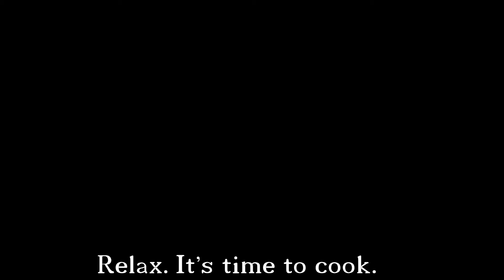[ASMR] Dairy-Free Creamy Broccoli Soup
Ingredients:
-1 whole broccoli
-1 potato
-1 white onion or 1/2 leek
-1 large handful of spinach
-1 small bunch of parsley
-1 lemon zested
-400ml stock
-Water to cover